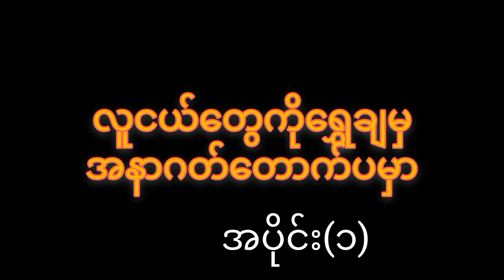လူငယ်တွေကိုရွှေချမှအနာဂတ်တောက်ပမှာ(ဆရာကြီးဦးအောင်သင်း)အပိုင်း(၁)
photo # credit
video ထပ်ဆင့်မျှဝေပါသည်။
မိတ်ဆွေတို့အကျိုးတစ်စုံတစ်ရာရရှိအောင်တင်ဆက်ပေးသွားမှာဖြစ်ပါတယ်။